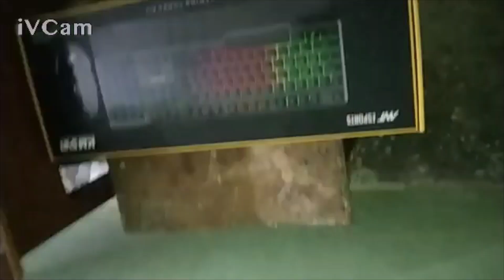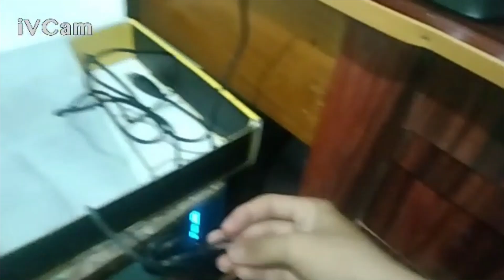keyboard mouse unboxing in telugu